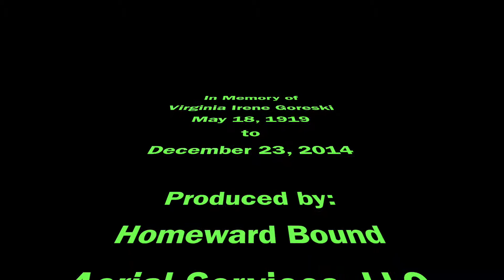Virginia Goreski D3B50B03 A442 4CF9 95B3 F0B321818AA0